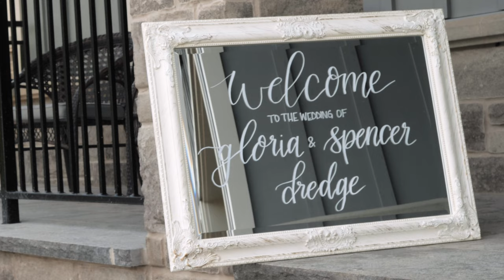Gloria + Spencer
Gloria and Spencer got married on a friends property during one of the more serious waves of the pandemic. Everything was socially distanced and only a select few were present. That being said, it was an intimate and sweet ceremony.